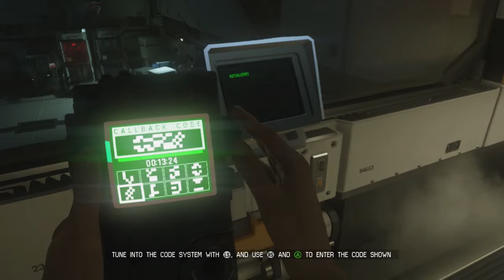3rd TIME CHARM | Alien Isolation 11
How many times does it take to beat the alien.